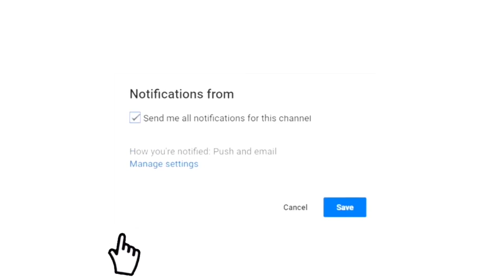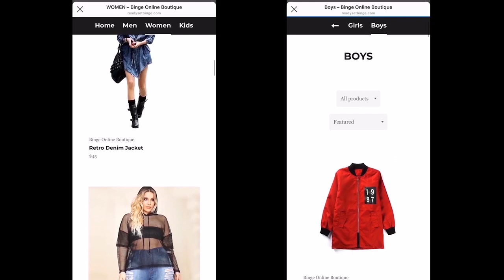COCKROACH INVASION PRANK ON HUSBAND!!!!! | FINALLY GOT HIM!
Welcome Back To BINGE Family VLOGS!!

To Officially Be Apart of the BINGE Family!  If you LIKE This Video, SHARE it!